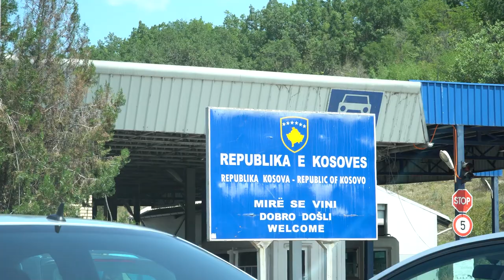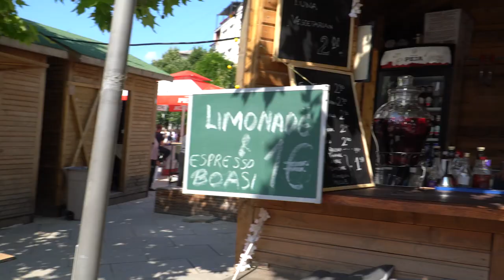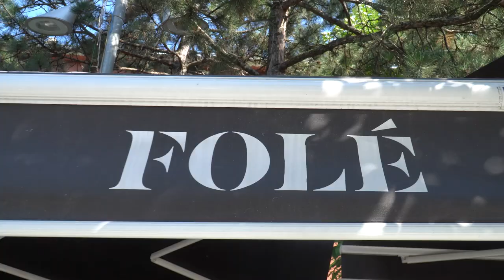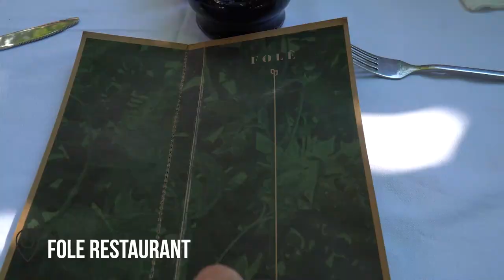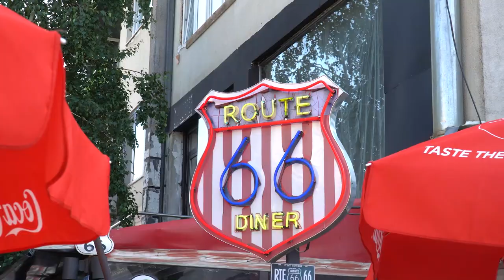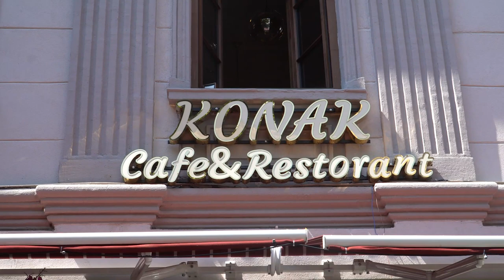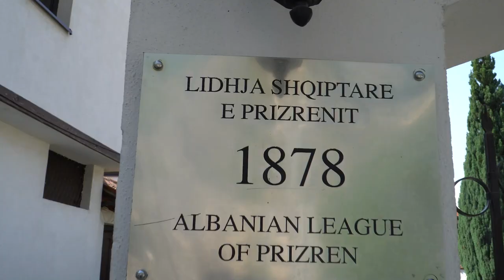KOSOVO 🇽🇰 - COUNTRY THAT LOVES U.S.A. 🇺🇸 THE MOST (Pristina and Prizren)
You won't believe this is KOSOVO! Today we explore Pristina and Prizren and mostly just eat our way through our stay there:)

If you like this video, give it THUMBS UP!!!

Vlog #76 | Kosovo | Country #16